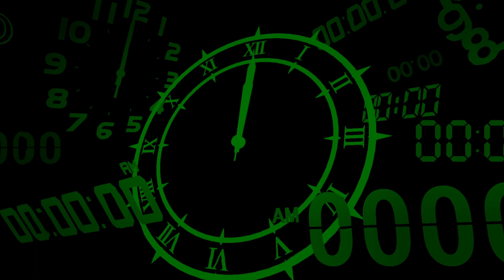Persona 3 Reload #25 O Clube